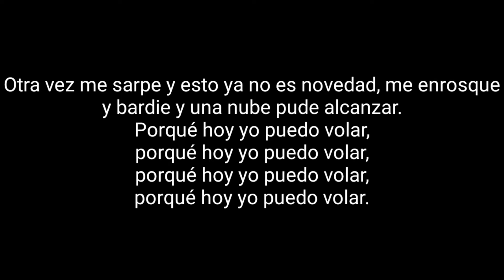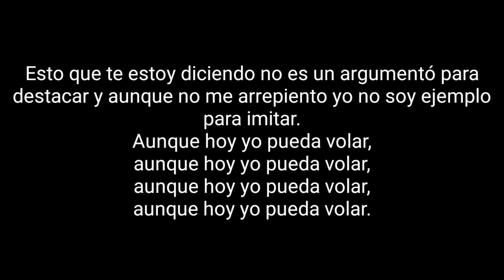Flema Caretofobia Volumen 2 / Disco 2 03 Hoy Yo Puedo Volar Letra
Flema
Caretofobia Volumen 2 / Disco 2
2001
Argentina
Ricky Espinosa
Gonzalo Diaz Colodrero
Luichi Gribaldo
Fernando Rossi
Diego Piazza
03 Hoy Yo Puedo Volar
Lyrics:
¡Raga!
Otra vez me sarpe y esto ya no es novedad, me enrosque y bardie y una nube pude alcanzar.
Porqué hoy yo puedo volar,
Esto que te estoy diciendo no es un argumentó para destacar y aunque no me arrepiento yo no soy ejemplo para imitar.
Aunque hoy yo pueda volar,